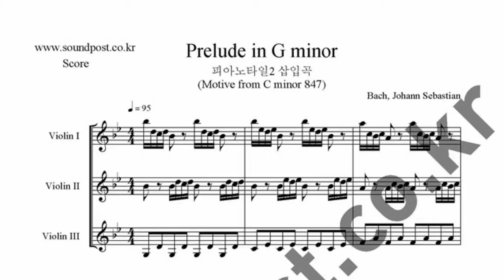Bach Preludes in G Minor 바하 프렐류드 사단조 바이올린 트리오 악보